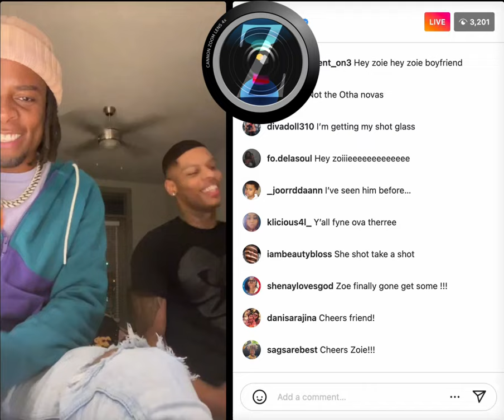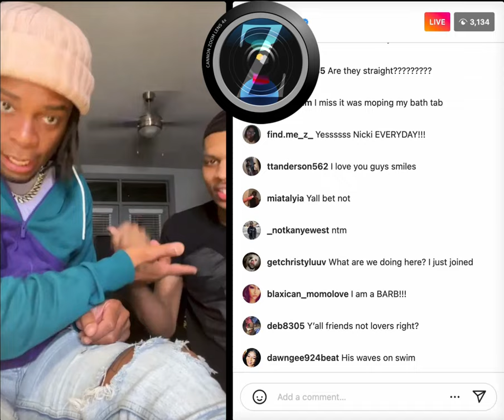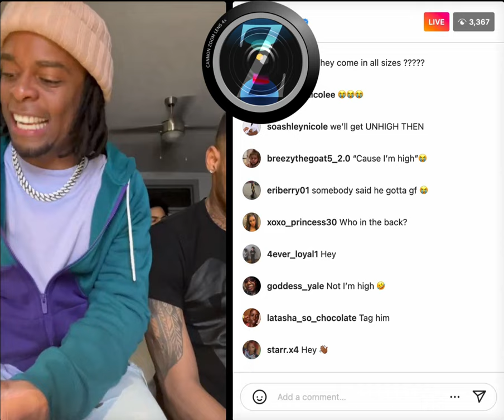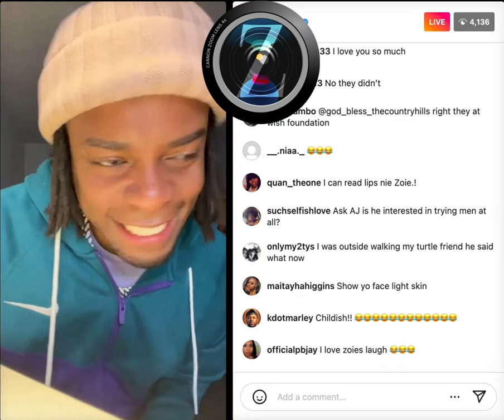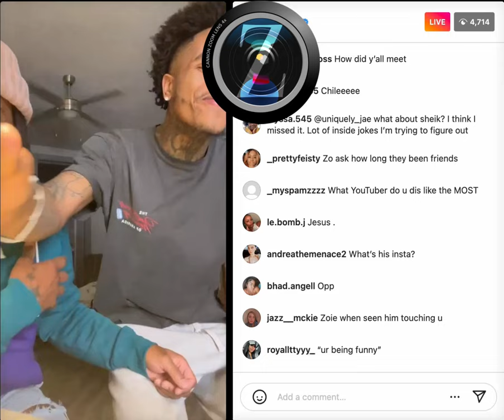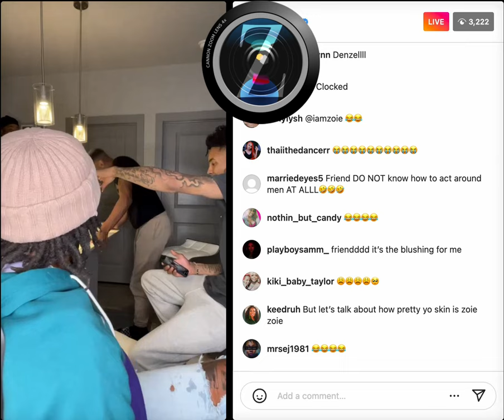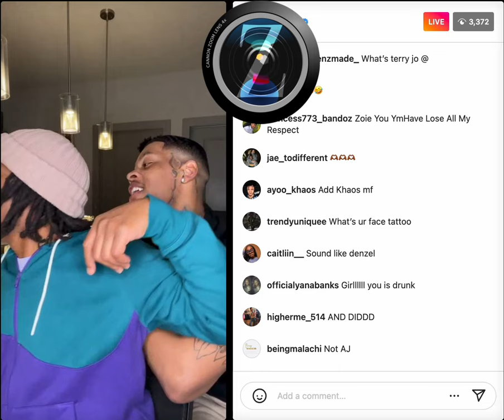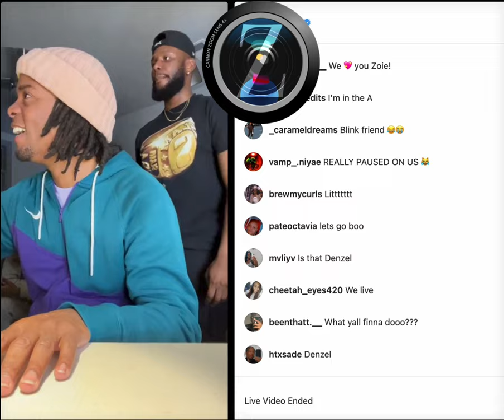Iamzoie Live 03/20/2023 Drinks N Friends